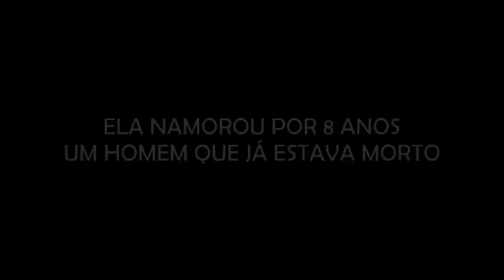“ELA NAMOROU POR 8 ANOS UM HOMEM QUE JÁ ESTAVA MOR...”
Resumo: Durante oito anos, uma jovem mantém um relacionamento com um homem, porém, atormentada por dúvidas e incertezas, decide buscar respostas. Ela procura uma taróloga para uma leitura de cartas, e as revelações esclarecedoras finalmente dissipam suas questões.

- EGITO É O TEMA DA CAIXA ASSOMBRADA DESSE MÊS! SÃO LIMITADAS!!! COMPRE E GARANTA A SUA.

Agradecimento Especial aos Membros:

Adelaine Lopes
Alessandra Maria
Aline Cavinato
Aline Silva
Alisson Salazar
Barbara Thomaz
Bruna Rotini
Carina Reis
Catlin Jacobus
Claudia Santos
David Alex Sandro
Dricca Lopes
Edu !
Eliane Comenda
Francisco Lino Bazilio
Gabi Pessoa
Gisele Luqueci
Gracinha Hermann
Ismael Pagani
Ivone Lages
Juliana Lima
Juliane Vazia Zaedetto
Junior Rosa
Landry Rissas
Lina Maria Oliveira
Luana Vieira
Luciana Lemos
Lucius Heuser
Ludimila Almeida Costa
Luis GatoPreto
Márcia Okubo
Marina Paula
Michelli Catoia
Mika Ferraz
Pamela de Laszio
Pandora caixa
Paula Santos
Rafaella Tavares
Ricárdo Mota
Rodrigo Santos
Sara Christiane Lima
Sheila Garcia
Silvia Camargo
Silvana Fatima Nunes
Stefani Alves
Tatiana Guimarães
Thiago de Villaça
Wendel Alves
Wellington Pacheco
Wellita Rodrigues
Wesley David

CONHEÇA A LOJA OFICIAL DO CANAL ASSOMBRADO!

ENVIE SEU RELATO PARA:
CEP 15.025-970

- INSTAGRAM ANA: ana_lazafornaza
- INSTRAGRAM MATEUS: mateus_fornazari
- INSTAGRAM DO CANAL: assombrado_oficial
- INSTAGRAM DA LOJA ASSOMBRADA: loja_assombrada_oficial